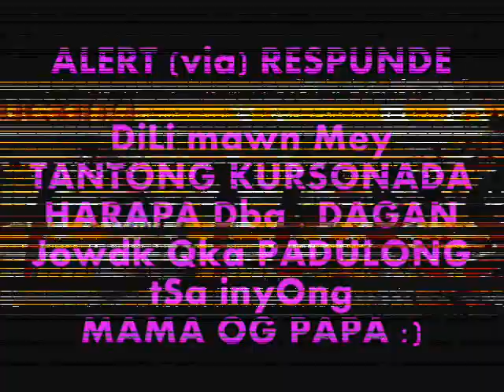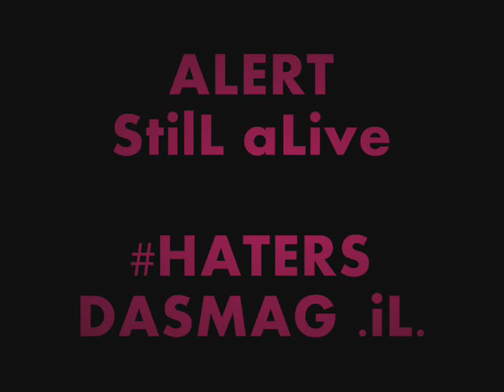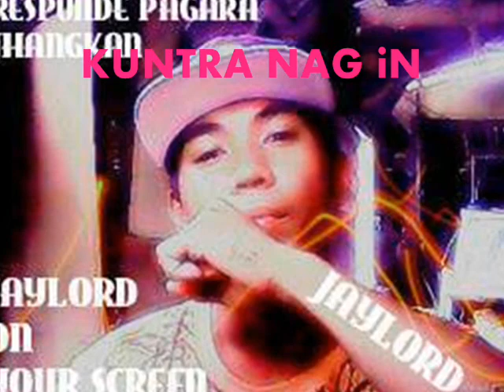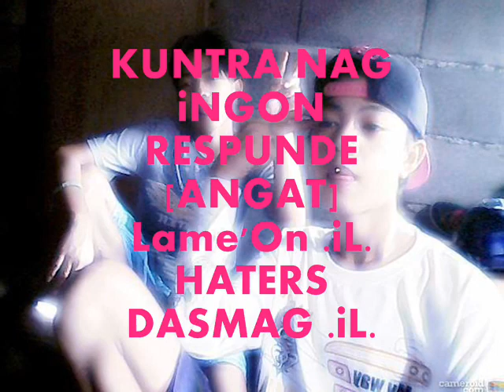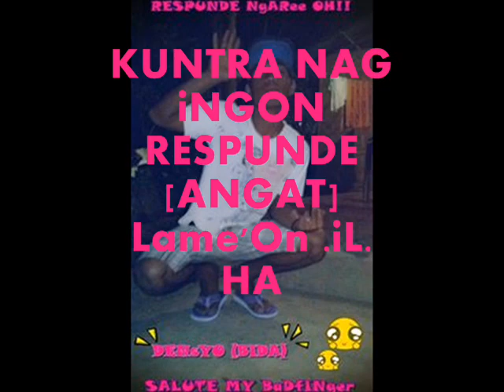Dj ViNLORD & Dj DensyO Budots REMiX